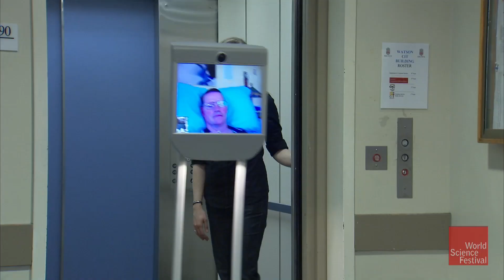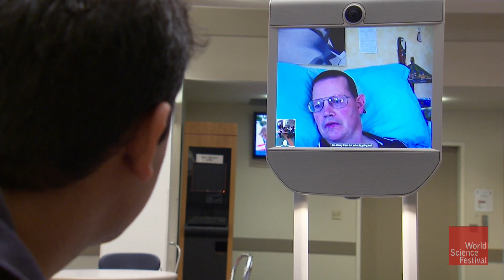How a Robot Gave This Stroke Victim New Life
Eleven years ago, Henry Evans suffered from a stroke, leaving him unable to move most of his body. With the help of a telepresence robot, Henry can now go for a walk without anyone's help. Discover how robots can reenable lost functionality and give people new life.

Imagine exploring the Amazon river to dig up a rare breed of leeches, or heading into space to repair the famed Hubble Space Telescope, or crawling through a tiny crevice in the Earth in search of remains of our earliest ancestors. Well, you don’t have to just imagine these spectacular feats. The World Science Festival has assembled the coolest group of scientists with the most interesting jobs on the planet, who’ll tell you first hand about these explorations and much more. Join us to start your own quest to find a Cool Job in science.